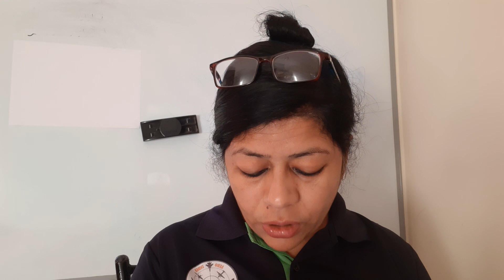VERY VERY IMPORTANT MCQ OF YATRA JAPAN KEE KARNATAKA 2ND PUC FINAL EXAM 2023